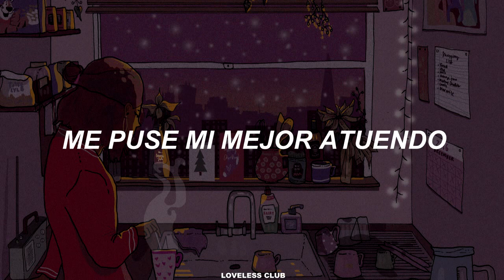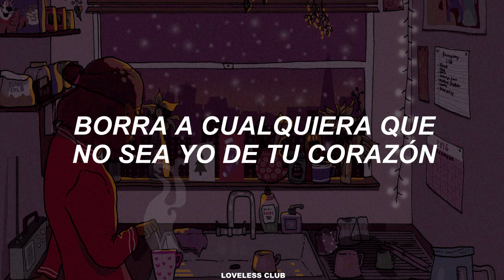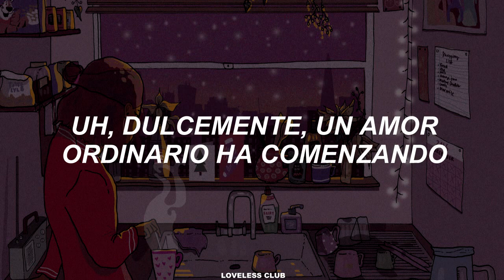TVXQ! – Only For You [Sub. Español]